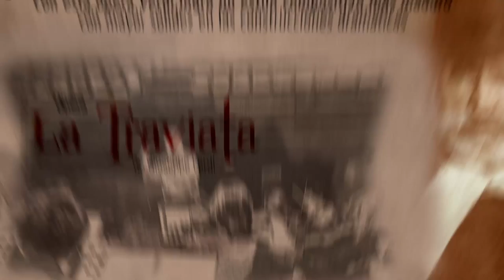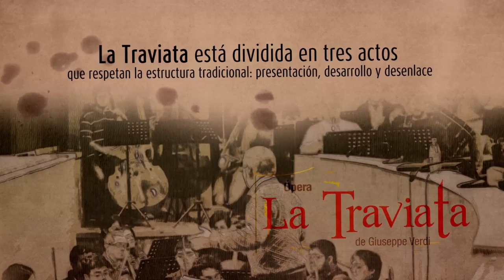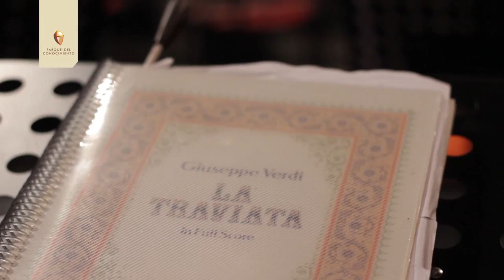Manos a la Ópera - Capítulo 3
Manos a la Ópera es un ciclo de cortos audiovisuales donde repasaremos aspectos generales de la Ópera profundizando en la nueva producción del Parque del Conocimiento: La Traviata de Verdi, que será estrenada el 21 de agosto en el Teatro Lírico.
Actuarán la Orquesta de Cámara, el Coro Estable y el Ballet del Centro del Conocimiento.